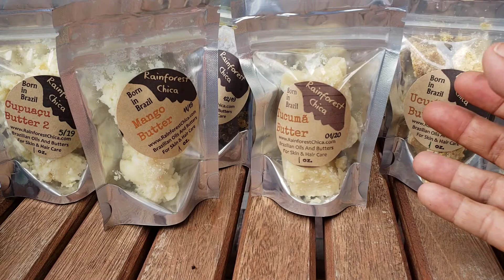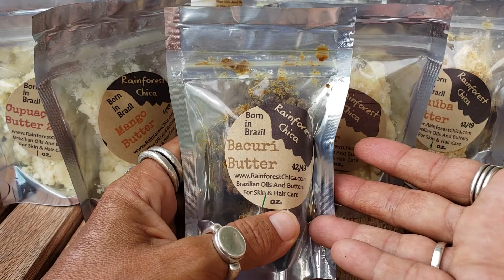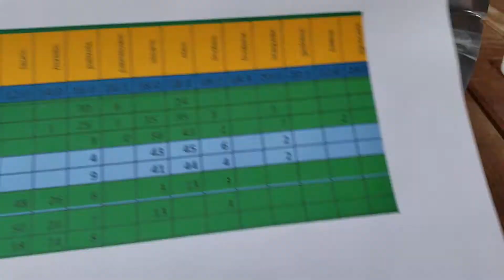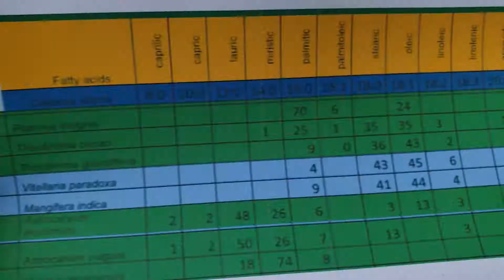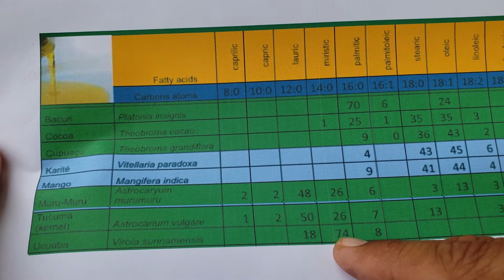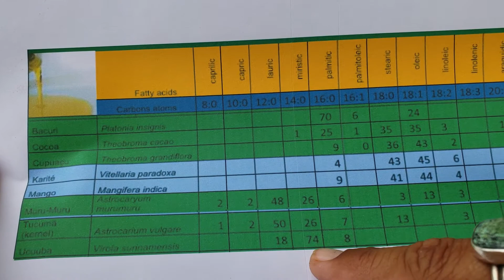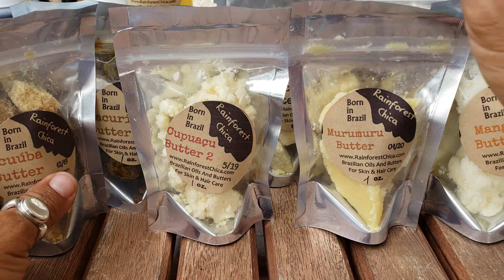Everything is Chemicals! And Brazilian Butters!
There is no such a thing as "chemical free".